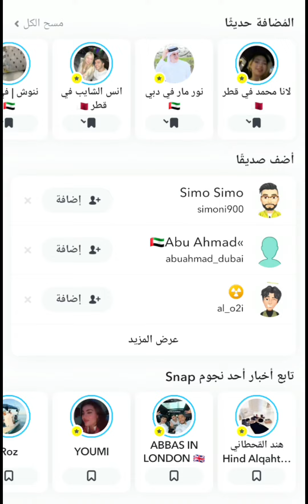مرافقه العروس 😅❤ساوينا حنه انا ولين /سناب لانا محمد